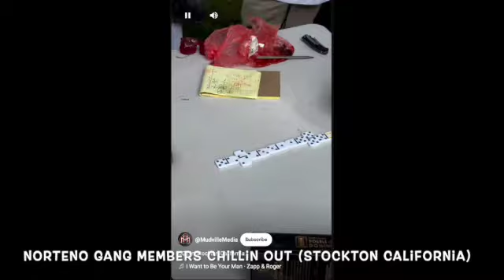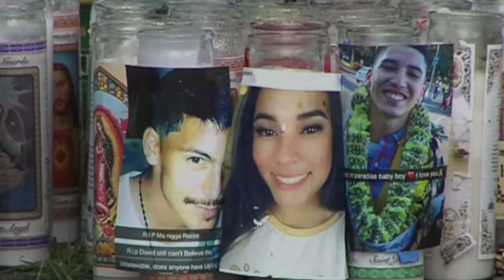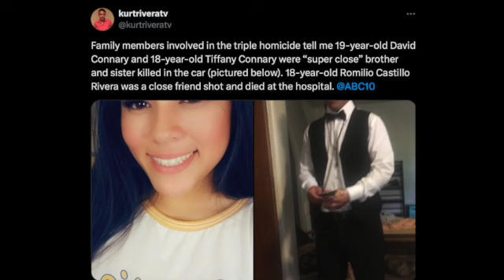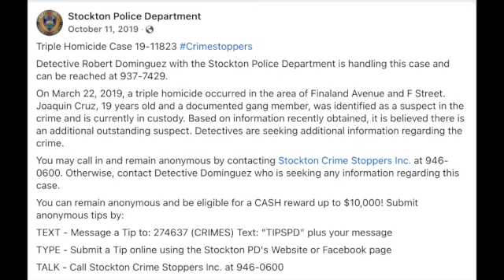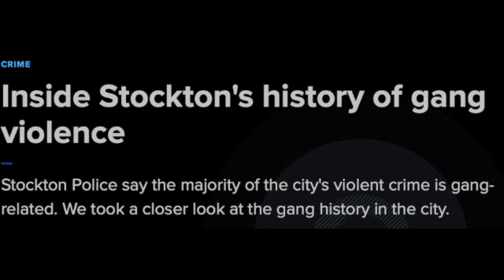Stockton California Norteno Ambushes and Brutally Executes Three Teenagers Including His Rival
Whats up guys today we are headed to Stockton California to cover the case of three teenagers who were brutally gunned down inside of their own car... The shooter who authorities would capture in Oregon 2.5 months later was identified as Joaquin Cruz a documented Norteno Gang member with a history of violence, here is the full story.